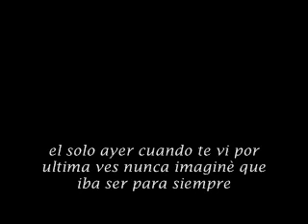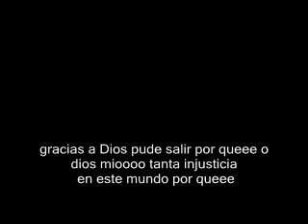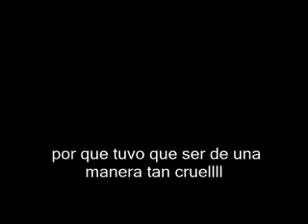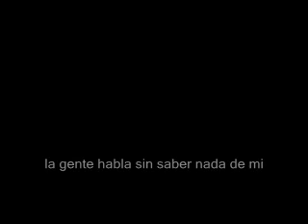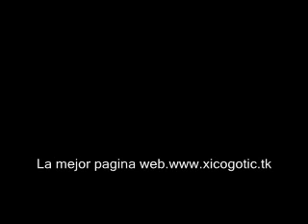lagrimas inocentes entre rejas